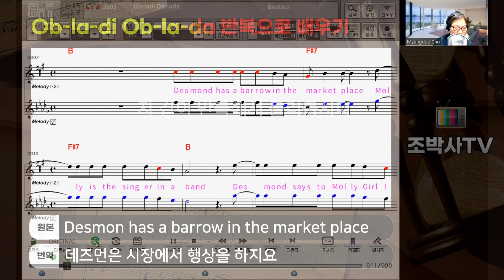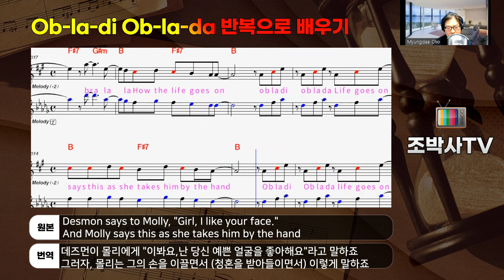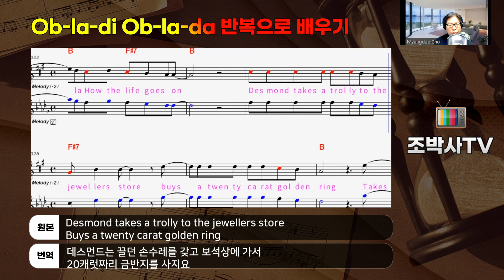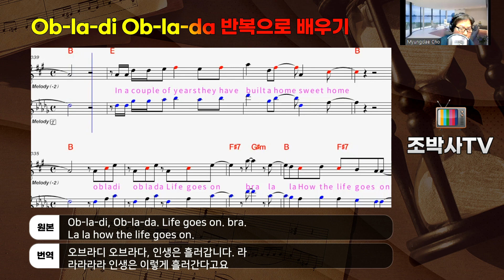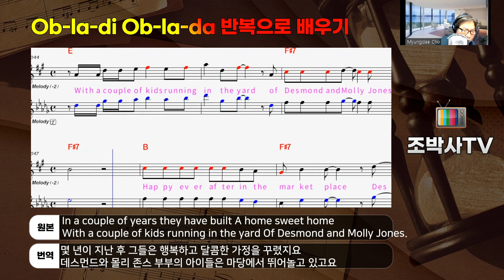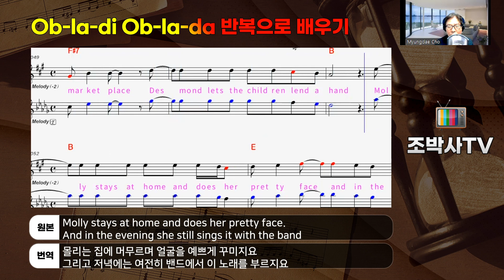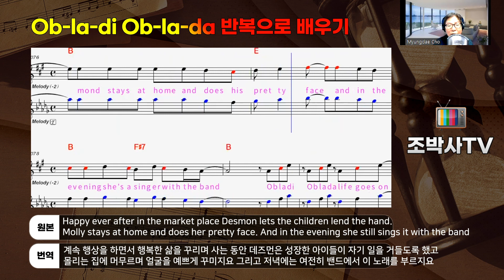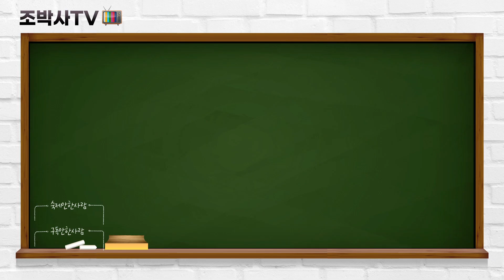[팝송배우기 ] Ob-la-di Ob-la-da | 오브라디 오브라다 | 비틀즈 | Beatles [조박사 TV]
[조박사 TV] 다음 링크에서 여러분들은 영어의 진수를 보실 수 있습니다
지금은 계속 준비 중에 있습니다. 귀납적영문법 | 팝스영어 | 시사영어 | 표현 | 후치수식 | 영어패턴 | 생활영어 | Signpost Words | 골프영어 | 여행영어 | 스크린영어 |TPR 등을 온톨로지 방식으로 일반 지식을 습득하면서 부수적으로 영어를 배울 수 있습니다. 살아가는 지식도 배우고 영어도 함께 배웁시다

[해석]
Desmon has a barrow in the market place
Molly is a singer in the band.
Desmon says to Molly, "Girl, I like your face."
And Molly says this as she takes him by the hand

데즈먼은 시장에서 행상을 하지요
몰리는 음악밴드에서 노래하는 가수이죠
데즈먼이 몰리에게 "이봐요,난 당신 예쁜 얼굴을 좋아해요"라고 말하죠
그러자, 몰리는 그의 손을 이끌면서 (청혼을 받아들이면서) 이렇게 말하죠

Ob-la-di, Ob-la-da. Life goes on. bra.
La la how the life goes on.

오브라디 오브라다, 인생은 흘러갑니다. 라
라라라라 인생은 이렇게 흘러간다고요
오브라디, 오브리다
인생은 흘러갑니다, 라

Desmond takes a trolly to the jewellers store
Buys a twenty carat golden ring
Takes it back to Molly waiting at the door
And as he gives it to her she begins to sing.

(시장이 파한 후 집에 가는 길에)
데스먼드는 끌던 손수레를 갖고 보석상에 가서
20캐럿짜리 금반지를 사지요
문에서 기다리고 있는 몰리에게 그 반지를 가져간답니다
그리고 반지를 그녀의 손가락에 끼워 주자
그녀는 이렇게 노래하기 시작한답니다.

In a couple of years they have built
A home sweet home
With a couple of kids running in the yard
Of Desmond and Molly Jones.

몇 년이 지난 후 그들은 행복하고 달콤한 가정을 꾸렸지요
데스먼드와 몰리 존스 부부의 아이들은 마당에서 뛰어놀고 있고요

Happy ever after in the market place
Desmon lets the children lend the hand.
Molly stays at home and does her pretty face.
And in the evening she still sings it with the band

And if you want some fun - take Ob-la-di Ob-la-da,

계속 행상을 하면서 행복한 삶을 꾸리며 사는 동안
데즈먼은 성장한 아이들이 자기 일을 거들도록 했고
몰리는 집에 머무르며 얼굴을 예쁘게 꾸미지요
그리고 저녁에는 여전히 밴드에서 이 노래를 부르지요

재미나게 살고 싶다면 오브라디 오브라다를 외쳐보세요.